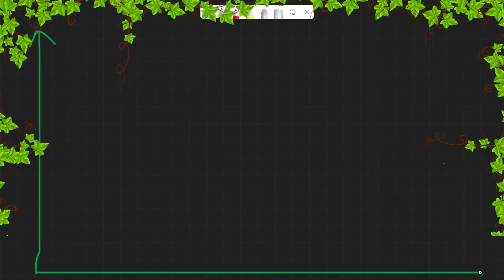Jak Konfrontować Się Bez Frustracji? Jak Motywować Bez Naiwności? Droga Rozwoju...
Tak, warto rozwijać akceptację i świadomość równolegle, ponieważ pomaga to w lepszym zrozumieniu siebie i innych oraz pozwala na lepsze radzenie sobie z trudnymi emocjami i sytuacjami. Akceptacja polega na przyjmowaniu siebie i innych bez osądu, co pozwala na większą swobodę i brak napięcia. Natomiast świadomość polega na byciu świadomym swoich myśli, emocji i zachowań, co pozwala na lepszą kontrolę nad nimi i lepsze decyzje.
Rozwijanie tych dwóch aspektów równolegle może pomóc w budowaniu pewności siebie, lepszym radzeniu sobie z trudnymi sytuacjami i relacjami oraz w byciu bardziej szczęśliwym i zadowolonym z życia.